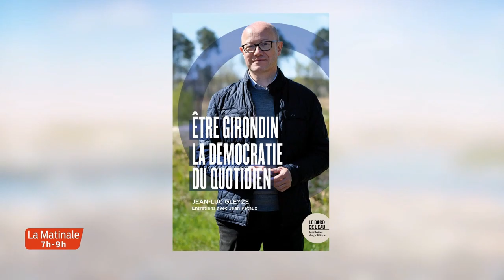La Matinale | L'invité | Jean-Luc Gleyze, président du conseil départemental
La rentrée politique du Département de la Gironde